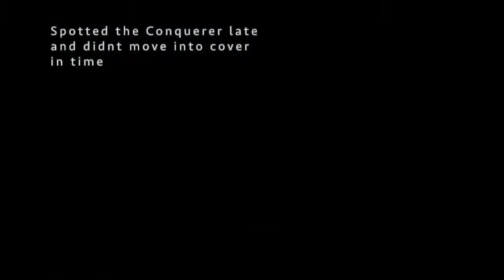War Thunder | TAM 4 Kills | The Sniper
iMovie refused to render it in 1080p and I'm not sure why as I did the same recording as my last video. Finally recorded it live and only allowed to render 720p or 540p :/

A small chilled out game on Maginot Line

EVA - R/V Vaporized MixLicense CCA 3.0